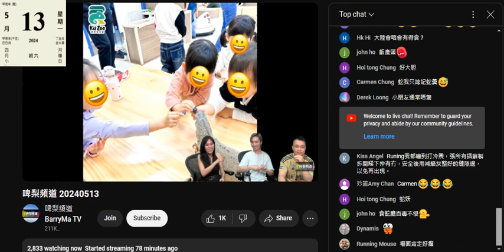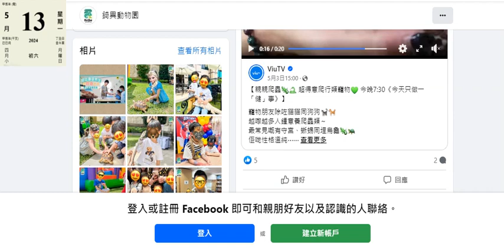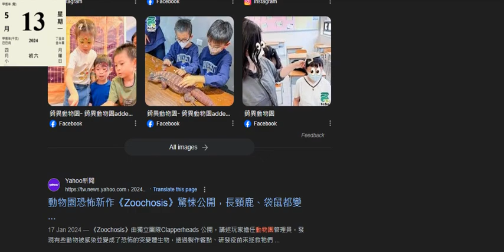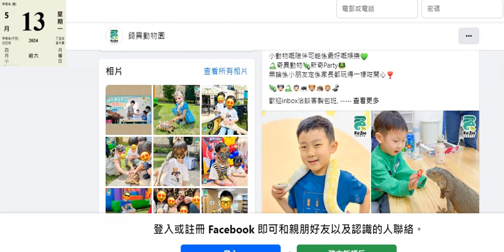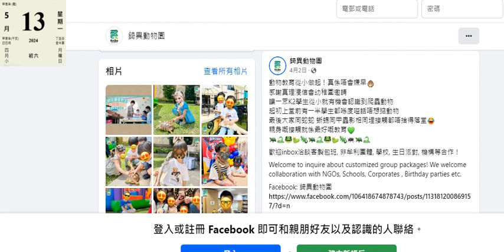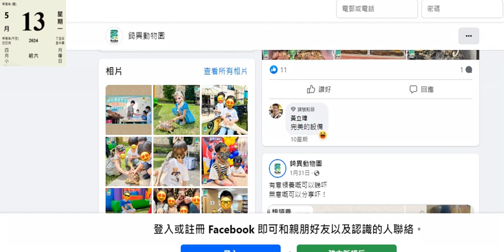20240513 啤梨晚報打女人偷錢賊林匡正鳩吹條仆街ADAM有個動物園，所謂動物園只係開咗個社交平台戶口個名叫動物園，用推廣非一般動物作主流寵物呃知名度。係香港養蛇、蜥蝪普遍到不得了，吹到好撚罕有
死落金魚街睇下啦，腦殘